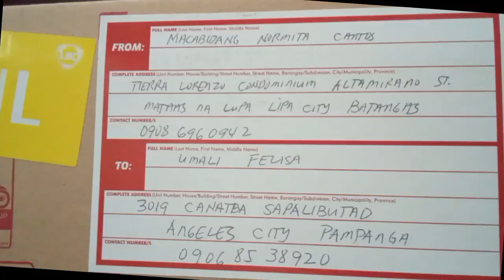I Unboxing from Mhita Macabidang vlog unboxing #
Sa totoo lang napasigaw ako Ng dumating Ang LBC na padala ni mam mhita Macabidang vlog nanonood po ako Ng tv at kumakain Ng dumating Ang parcel